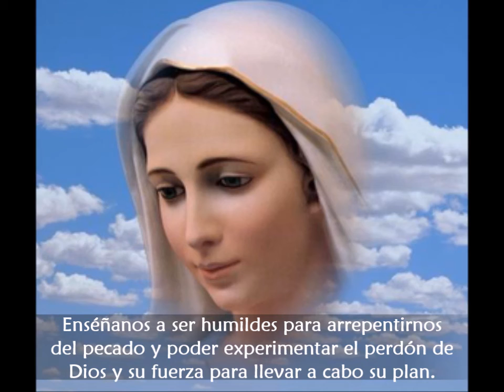Pedro y Judas - Martes Santo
Meditación del evangelio del martes santo, por el Hno. David Pacheco, OFM cap. Nos preparamos para el triduo pascual